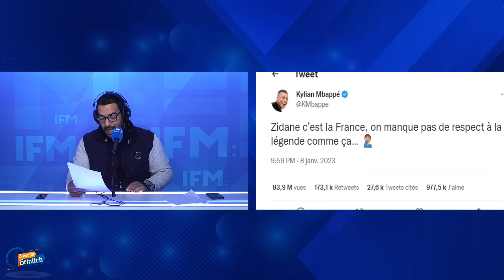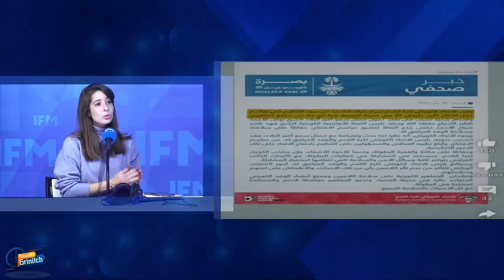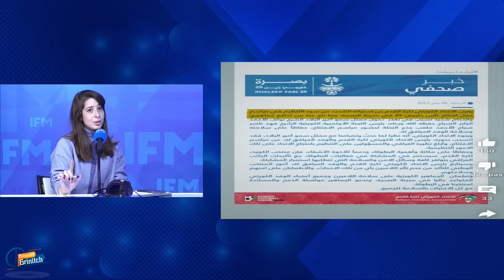إقتحام للقصر الرئاسي و البرلمان !!